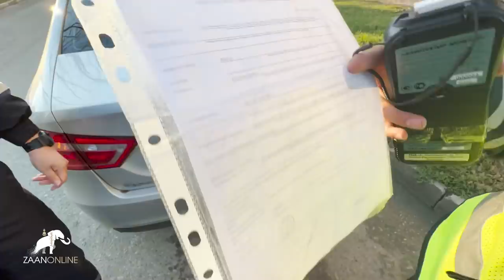Репрессивная машина в действии? или личное от Инджиева Савра? ГАИ Калмыкии. ЦАГ ИРВ!